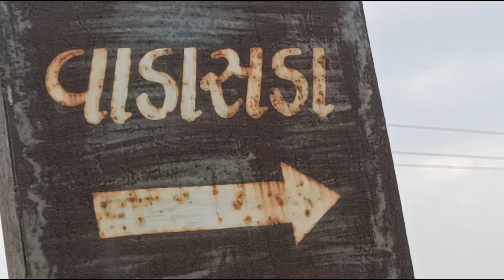વીરપુર જલારામબાપા પાસે અમારા આતાના ચોખા કરવા ગયા અને વાવાઝોડું 🌀 આવ્યું । ગામડાનું જીવન 😍